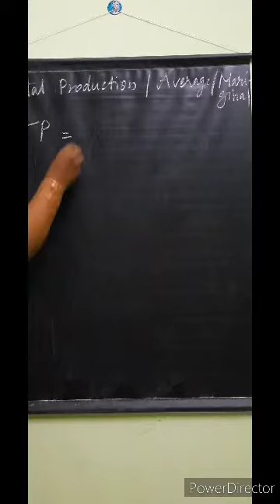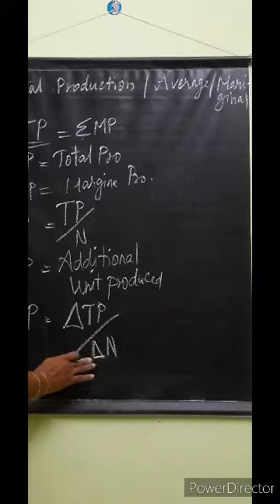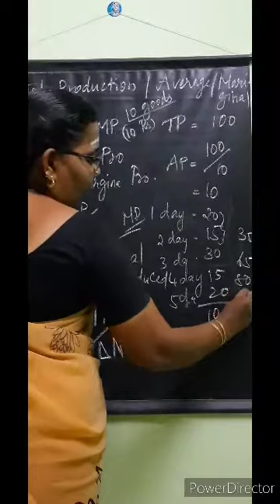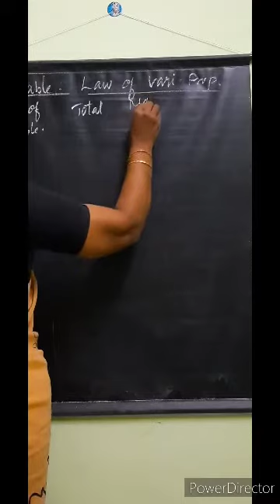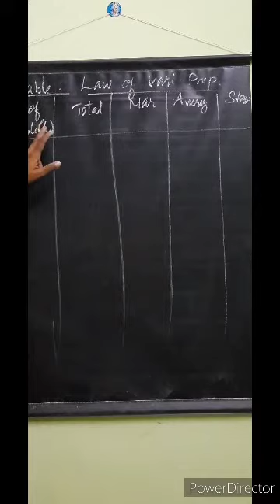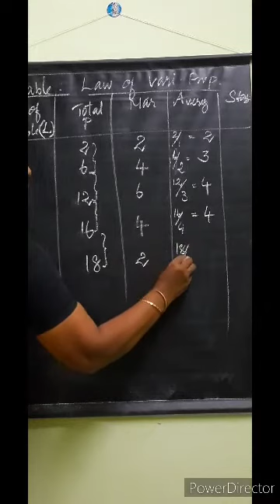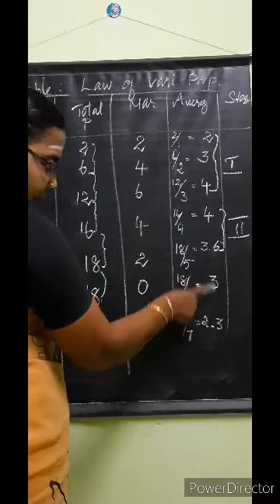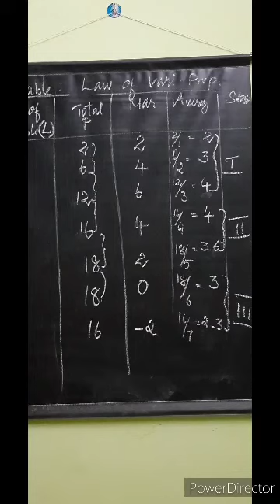13 September 2020